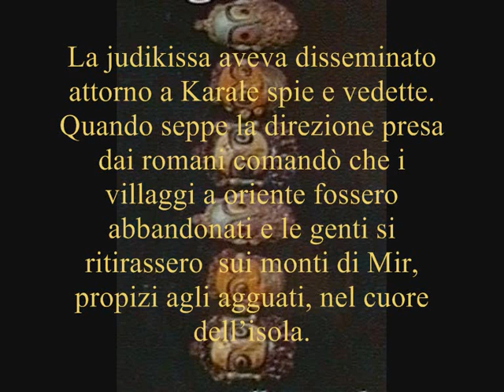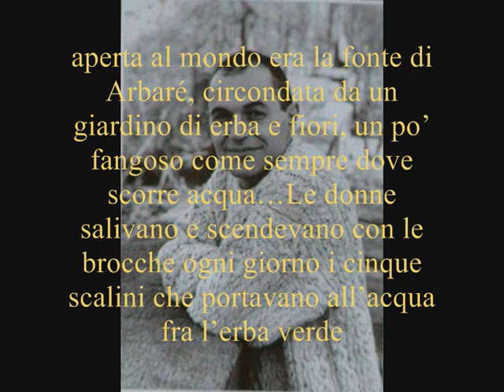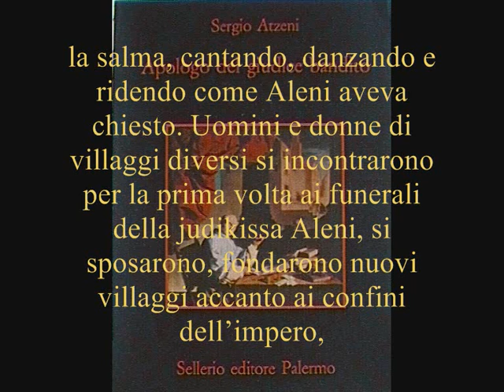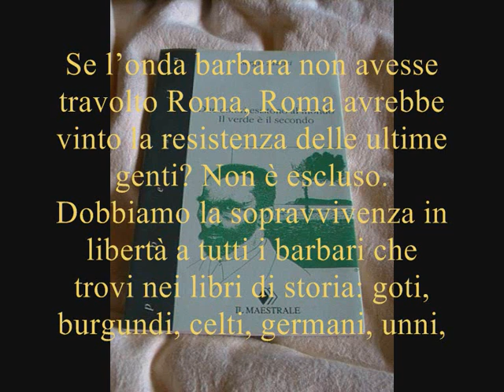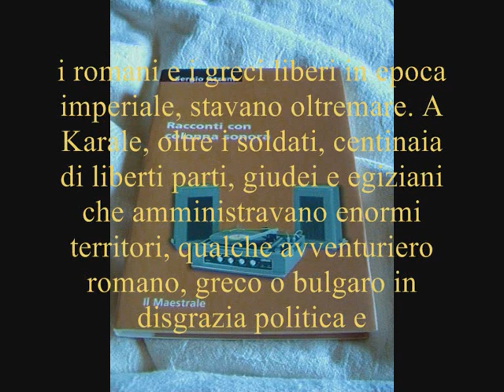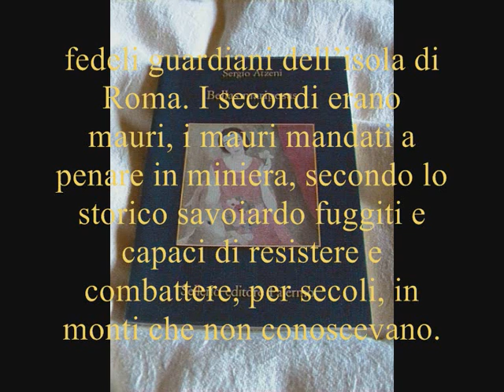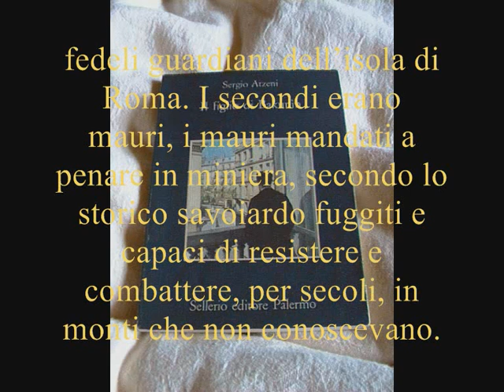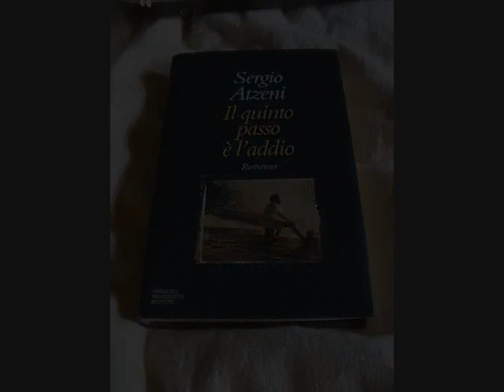(Literature) SERGIO ATZENI da "Passavamo sulla terra leggeri" (Romanzo).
SERGIO ATZENI (Capoterra, 14 ottobre 1952 -- Carloforte, 6 settembre 1995).

Si trasferisce ancora molto giovane a Cagliari dove trascorre infanzia e adolescenza. Durante gli anni giovanili, Sergio Atzeni inizia a dedicarsi al giornalismo, collaborando con le principali testate sarde. Questo è anche il periodo in cui si iscrive al Partito Comunista, partecipando attivamente alla vita politica della città.

Solo negli anni a seguire riesce a trovare un lavoro stabile (all'ENEL). Tuttavia lo abbandona presto. Nel 1986 parte per l'Europa, e in seguito si trasferisce a Torino. Questi si rivelano gli anni più creativi nella sua carriera di romanziere. Infatti scrive le sue opere più importanti, come L'apologo del giudice bandito, Il figlio di Bakunìn, Passavamo sulla terra leggeri e Il quinto passo è l'addio.

I suoi romanzi sono ambientati in Sardegna. Trae spunto soprattutto dalla propria passione storica per ricostruire scenari del passato sardo, dall'epoca dei nuraghi, fino alle lotte sociali dei minatori del Sulcis e dell'Iglesiente a inizio Novecento. I protagonisti delle sue storie appartengono alle più svariate classi sociali, ma in particolare Atzeni mette in scena il popolo degli gli umili, degli sconfitti, dei marginali.

Il suo capolavoro viene considerato Passavamo sulla terra leggeri, rievocazione mitica della storia del popolo sardo, vista e raccontata dall'interno, come una memoria comune tramandata di padre in figlio, in opposizione e a dispetto della Storia ufficiale. Atzeni (specie nel postumo Bellas mariposas, Palermo, 1996) combina insieme sardo (in specie quello popolare della periferia di Cagliari) ed italiano, attuando un processo di rivalutazione della lingua simile a quello operato da Andrea Camilleri con il siciliano. Negli ultimi anni, dopo aver abbandonato la militanza politica, si riavvicina sia pure problematicamente alla religione.

«Sono sardo, sono europeo» era un suo credo, molto prima dell'avvento di Maastricht.

La sua carriera da scrittore viene stroncata tra le acque dell'isola di Carloforte, dove muore il 6 settembre 1995, sbattuto da un'onda assassina sugli scogli dell'isola di San Pietro. Dopo la sua morte sono stati trovati altri suoi scritti, buona parte dei quali rapidamente pubblicati. I suoi libri sono ancora oggi molto venduti in Sardegna e trovano numerosi estimatori anche nel Continente.

Nel dicembre 2008 il gruppo rock sardo degli Askra include nel proprio quinto lavoro "Colores dolores" una traccia, "Lepiu" (in sardo, "leggero"), dedicata a Sergio Atzeni e liberamente tratta dal suo romanzo "Passavamo sulla terra leggeri".